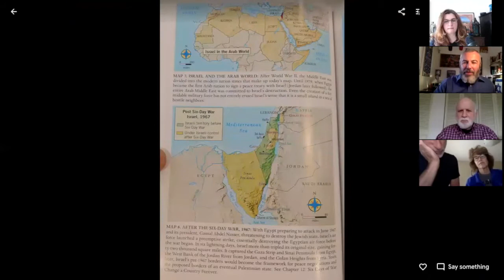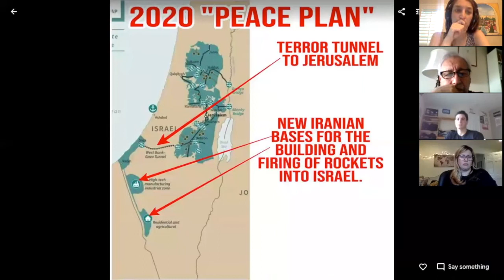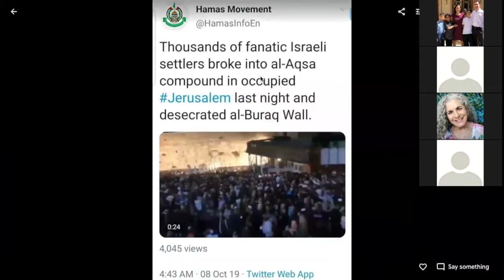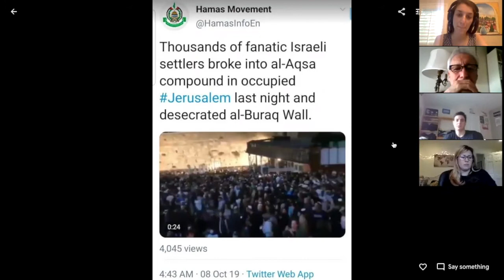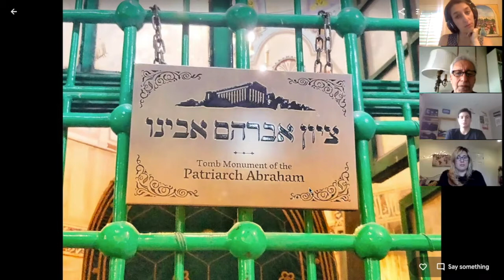Hebron: Occupation or Liberation? With Yishai Fleisher